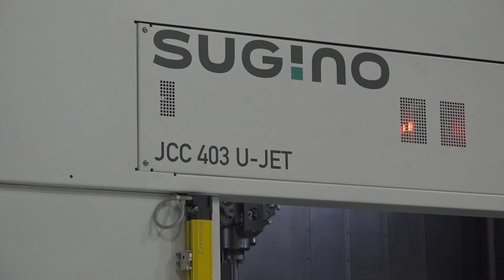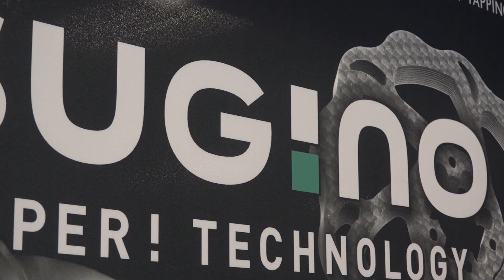There’s a whole new way to clean parts – & Sugino Corp is taking the lead with their JCC technology!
Machining can give you some fantastic products but at the cost of chips and debris left in cavities. And that’s where Sugino Corp shine – to help you achieve specifications for cleanliness, deburring, and anything in between! Check out their incredible solution designed for high-volume low-mix complex geometries as MTDCNC’s Tony Gunn and Sugino Corp’s Shawn Henry explore water deburring and high-pressure cleaning with an automated one and done setup.